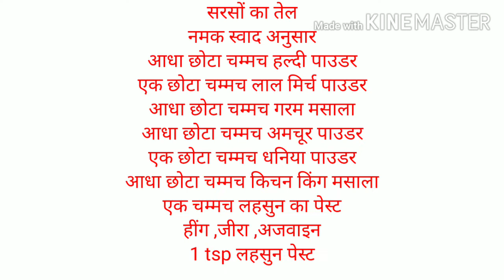Bharwa Bhindi Recipe in Hindi | Bharwa Bhindi Ki Recipe | Bharwa Bhindi Masala | cook with taste